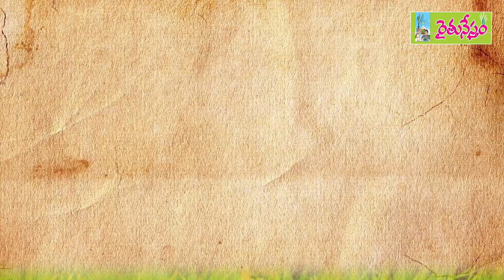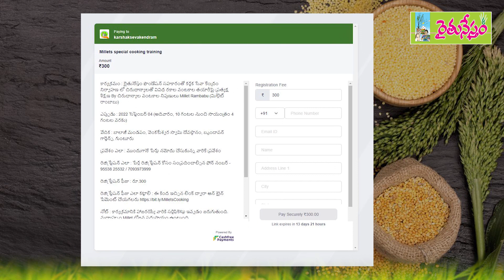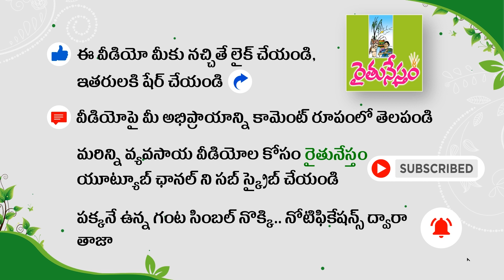Millets తో వంటలపై ఒక రోజు ప్రత్యక్ష శిక్షణ | Sep 4, Sunday | Registrations @ 95538 25532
రైతునేస్తం ఫౌండేషన్ ఆధ్వర్యంలో, కర్షక సేవా కేంద్రం నిర్వహణలో.

చిరుధాన్యాలతో వివిధ రకాల వంటకాల తయారీపై  మిల్లెట్స్ రాంబాబు గారి ద్వారా శిక్షణ

ఎప్పుడంటే : సెప్టెంబర్ 4, ఆదివారం, 2022 | ఉదయం 10 గంటల నుంచి సాయంత్రం 4 గంటల వరకు

వేదిక : బాలాజీ మండపం, శ్రీ వెంకటేశ్వర స్వామి దేవాలయం, బృందావన్ గార్డెన్స్, గుంటూరు.

ప్రవేశం ఎలా : ముందుగానే పేర్లు నమోదు చేసుకున్న వారికే ప్రవేశం

రిజిస్ట్రేషన్ ఎలా : పేర్ల రిజిస్ట్రేషన్ కోసం సంప్రదించాల్సిన ఫోన్ నంబర్ - 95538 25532

రిజిస్ట్రేషన్ ఫీజు ఎలా కట్టాలి : ఈ కింద ఇచ్చిన లింక్ ద్వారా ఆన్ లైన్ పేమెంట్ చేయగలరు

నోట్ : కార్యక్రమానికి హాజరయ్యే వారికి సర్టిఫికెట్లు ఇవ్వడం జరుగుతుంది. మధ్యాహ్నం మిల్లెట్స్ భోజనం సదుపాయం ఉంటుంది.